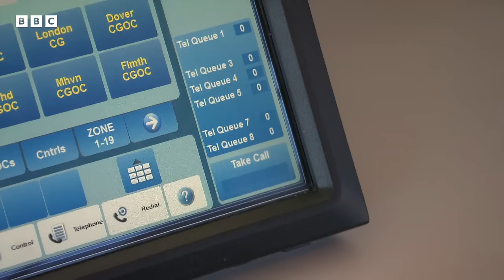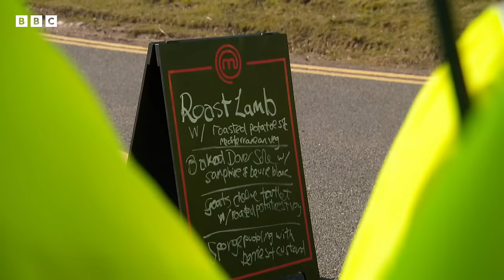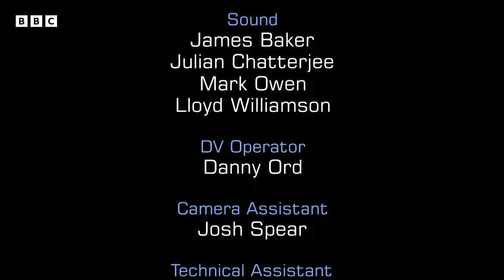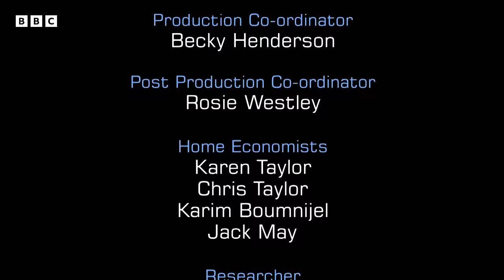Cooking in the Seaside | MasterChef UK Celebrity | S14 EP13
In a gripping episode, contestants face the windswept challenge of serving lunch at a Coast Guard station. Amidst burning dishes and oven mishaps, they strive to deliver hearty meals to the hardworking staff. Back in the MasterChef kitchen, they tackle a leftovers challenge, vying for semi-final spots.